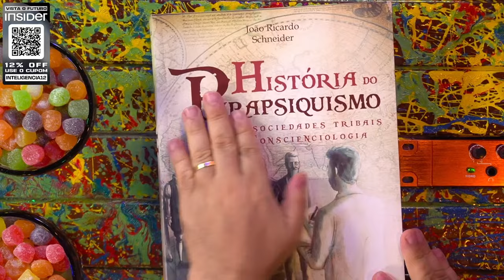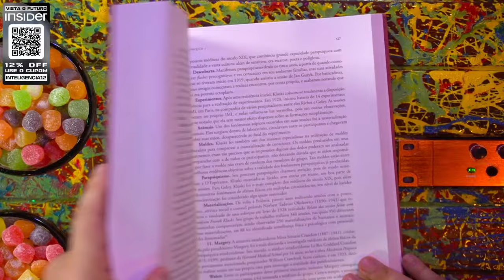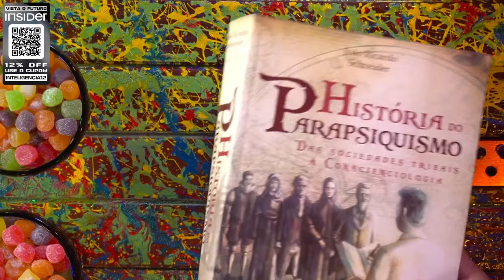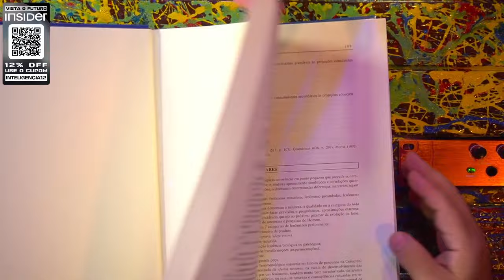EQM: EXPERIÊNCIA DE QUASE MORTE: ALEXANDRE PEREIRA - Inteligência Ltda. Podcast #1097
ALEXANDRE PEREIRA é professor e escritor. Ele estuda a consciência humana e experiências de quase morte (EQM) em seu canal Dimensão Mental. Já o Vilela tem a dimensão mental de uma goiaba bichada.

Capítulos:
00:00:00 - Início
00:08:30 - Projeção astral
00:14:00 - O que acontece na EQM?
00:23:00 - Os tipos de EQM
00:44:00 - Experiências avançadas
00:57:00 - Experiências próprias
01:06:00 - Paralisia do sono e déjà vu
01:28:00 - Perguntas

CAIXA POSTAL
81969 | CEP: 05619970 | São Paulo - SP

- Canal de Stand-up: Rogério Vilela
CAPTAÇÃO, PRODUÇÃO E EDIÇÃO: Fábrica de Quadrinhos
ROTEIRO: Fabio Mantoanelli
REALIZAÇÃO: Fábrica de Quadrinhos